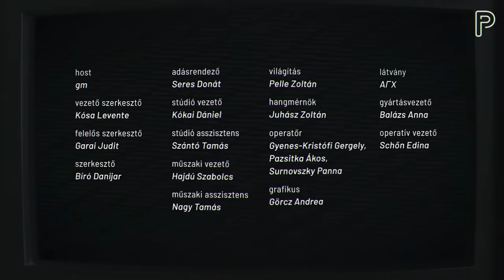Egekben az árak, káoszban a világgazdaság, van-e kiút?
20 éve nem látott mértékű infláció sújtja Magyarországot. Ezzel párhuzamosan és szoros összefüggésben a koronavírus utóhatásaként és az orosz-ukrán háború következményeként kiszámíthatatlan folyamatok vannak jelen a világgazdaságban. Melegh Attila és Sebők Miklós közgazdászokkal ezek mögöttes okairól,az árstoppról és más lehetséges eszközökről, továbbá a baloldali politika hiányáról beszélgetünk.

Egyszeri vagy rendszeres banki átutalással is segíthetsz! Ehhez a legfontosabb adatok:
Név:
Partizán Alapítvány
Számlaszám:
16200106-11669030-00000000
Közlemény:
Támogatás
Ha külföldről utalnál, nemzetközi számlaszámunk (IBAN - International Bank Account Number):
BIC/SWIFT-kód:
HBWEHUHB